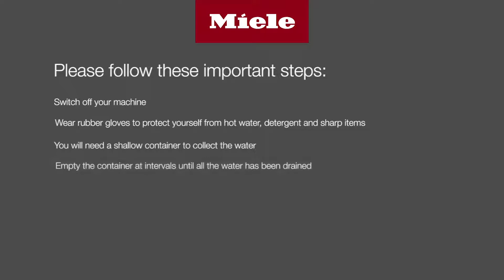How to access and clean the drain filter and pump of all Miele Washing Machines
A step by step guide of how to access and clean the drain filter and pump of your Miele Washing Machine, including QuickIntenseWash and TwinDos models.

We recommend using Miele IntenseClean every 6-8 weeks to remove grease, odour and to maintain your machine.

For customer support or to find our troubleshooting guide, please